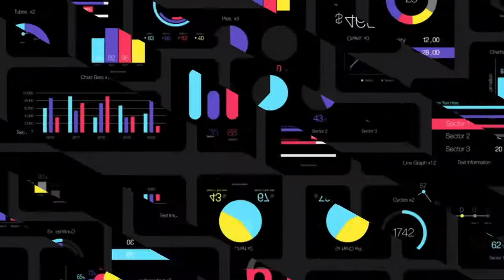Portfolio DMOTION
Salom, do'stlar! Va nihoyat o'zimning shaxsiy portfoliomni yaratdim. O'ylaymanki, bu oxirgisi bo'lmaydi va uni yanada rivojlantirishda davom etaman. Hozircha esa ijodimdan bahramand bo'lib turinglar)

Umid qilaman, video sizlarga yoqadi va uni do'stlaringiz bilan ulashishni unutmaysiz! Ayniqsa, video ishlanmalar kerak bo'lgan tanishlaringizga tavsiya qilishingiz mumkin! Rahmat!